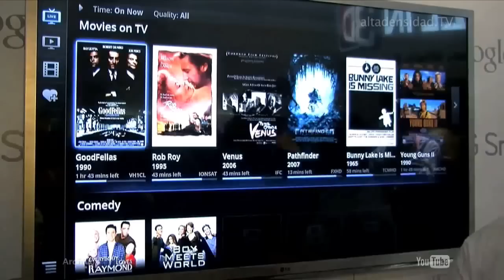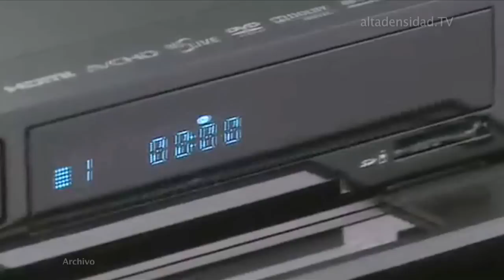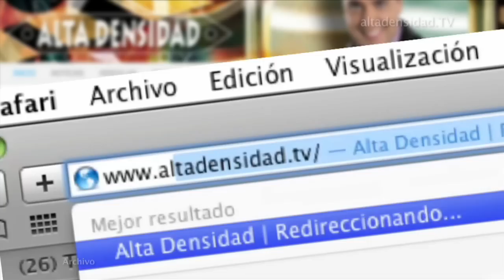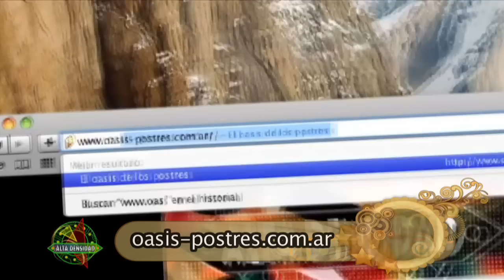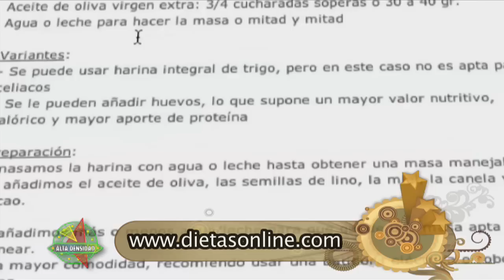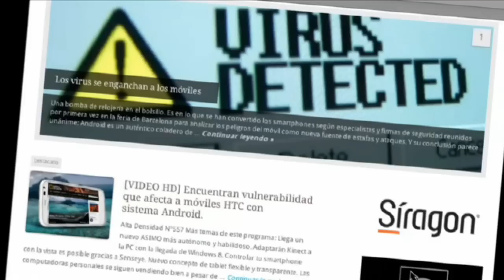Alta Densidad N° 563 Parte 3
Este año se verán mil millones más de películas a través de Internet de manera legal que en Blu-Ray o DVD.
Experimentan en Brasil un método de control de estudiantes.